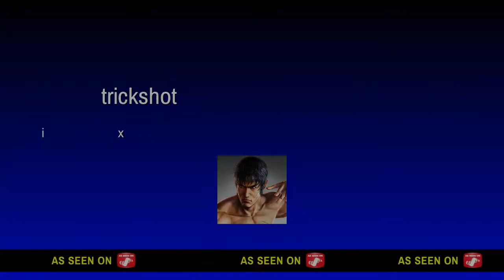Edited trickshot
Soz about the rager